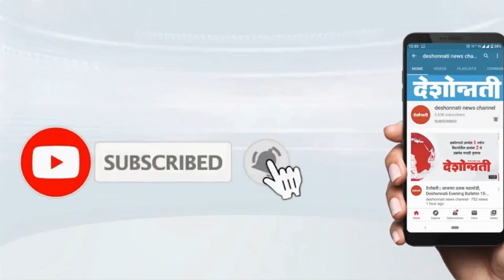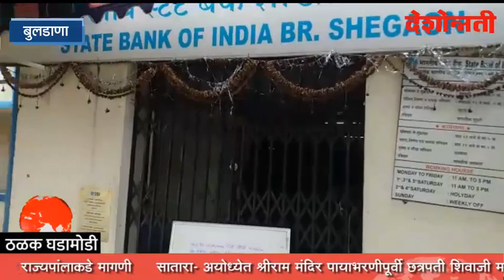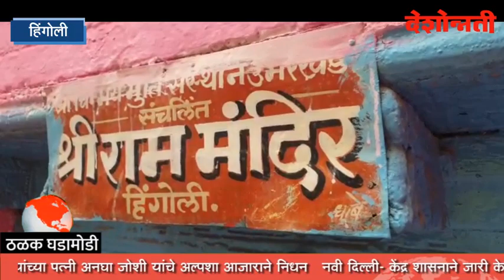Deshonnati Evening Bulletin | 04-08-2020